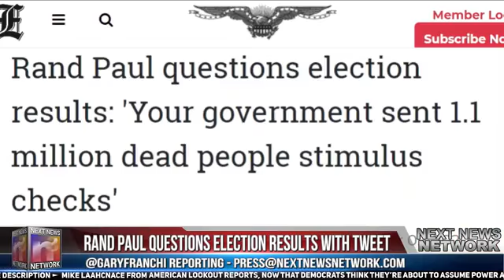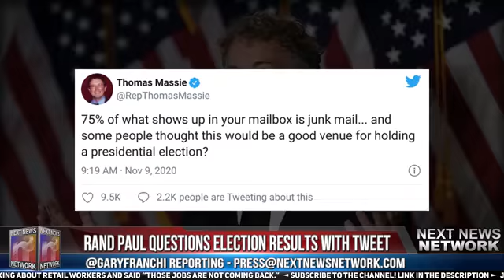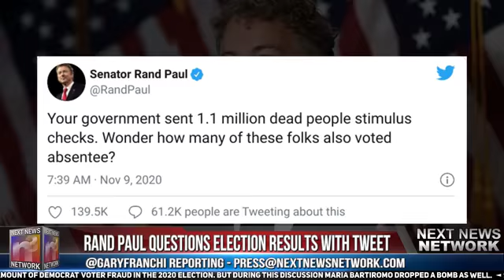Rand Paul Questions Election Results with One MIND BLOWING Tweet ILZLMm0OtTc